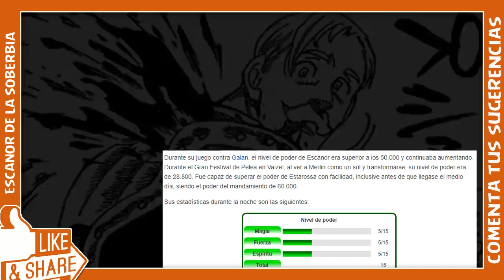12 Datos Curiosos de Escanor del Orgullo | Nanatsu No Taizai Curiosidades | Law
NAKAMA POR FAVOR LEE LA DESCRIPCIÓN :3

¿Me apoyas?

APOYAME CON TU LIKE!
COMENTA TUS SUGERENCIAS Y PERSONAJE QUE QUISIERAS SUS DATOS CURIOSOS!